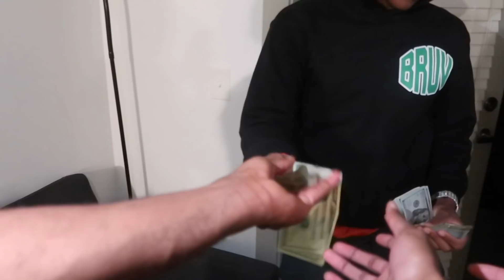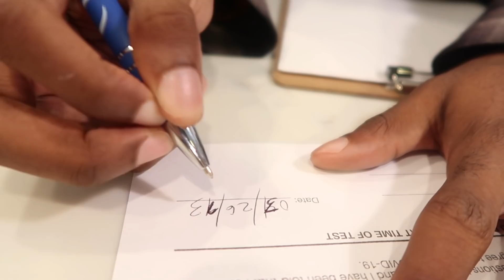ME AND THE GANG HAD TO SPIT ON THIS FOR... PAUSE FEAT SPICY GANG & BRUVS